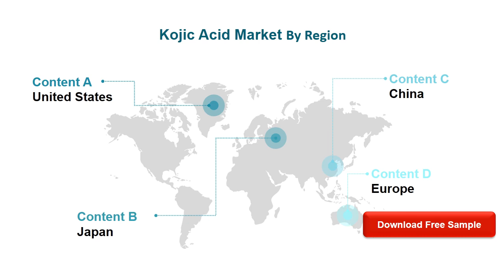Kojic Acid Market Insights, Forecast to 2026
Kojic Acid with the chemical name 5-hydroxy-2-hydroxymethyl-4-pyrone is produced by several species of fungi, especially Aspergillus oryzae, which has the Japanese common name koji.